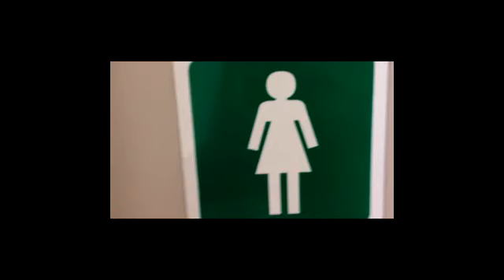21sqm in Maytime Centre, Kloof